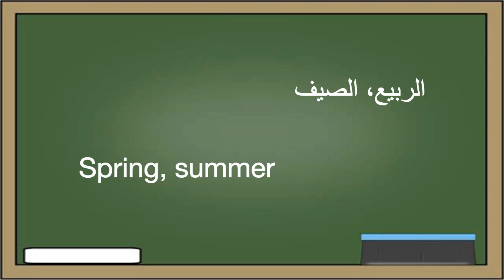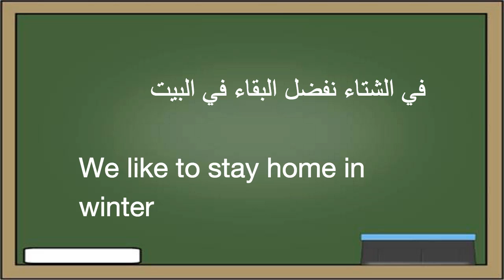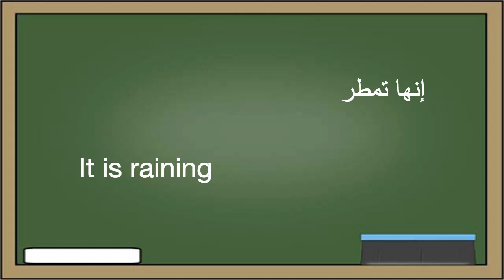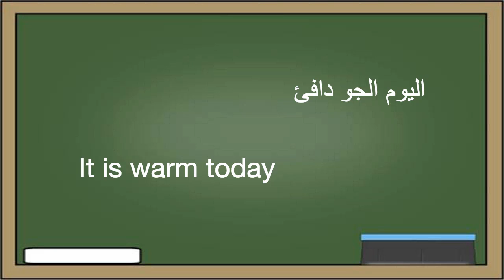تعلم اللغة الإنجليزية : ١١- فصول السنة و الطقس - Learn Arabic Language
هذا الفيديو من ضمن الدروس المجانية لتعليم اللغة الانجليزية بالنطق الصحيح للمبتدئين حيث نستعمل عدة طرق احترافية مصادق عليها لتعليم اللغة الانجليزية بطرق سهلة .
أصبح من الممكن تعلم اللغة الانجليزية و اتقانها في ضرف وجيز و بدون الحاجة لمدرسة لغات مع قناتنا تعلم اللغة الانجليزية في البيت بدون معلم أصبح ممكنا.
الكورس مقسم الي 33 درس و يحتوي علي أكثر من 1000 جملة الأكثر استخداما في اللغة الانجليزية مع نطقها الصحيح.